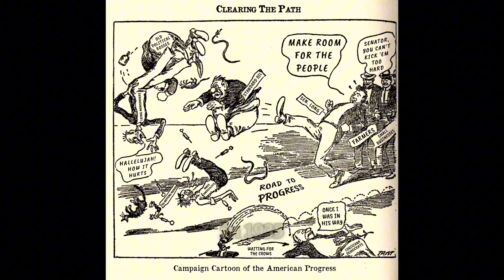Short Summary of Huey Long’s Controversial Career, and His Death